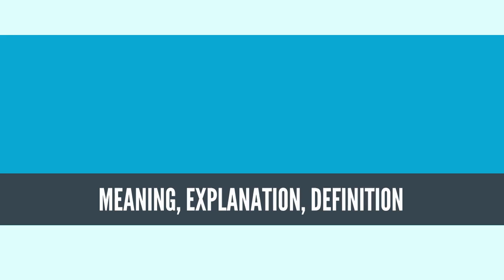What Is OUTLINE OF SPACE SCIENCE? OUTLINE OF SPACE SCIENCE Definition & Meaning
What is OUTLINE OF SPACE SCIENCE, What does OUTLINE OF SPACE SCIENCE mean, OUTLINE OF SPACE SCIENCE meaning, OUTLINE OF SPACE SCIENCE definition, OUTLINE OF SPACE SCIENCE explanation

The following outline is provided as an overview of and topical guide to space science:

Space science encompasses all of the scientific disciplines that involve space exploration and study natural phenomena and physical bodies occurring in outer space, such as space medicine and astrobiology.[1][2]
Source: Wikipedia.org